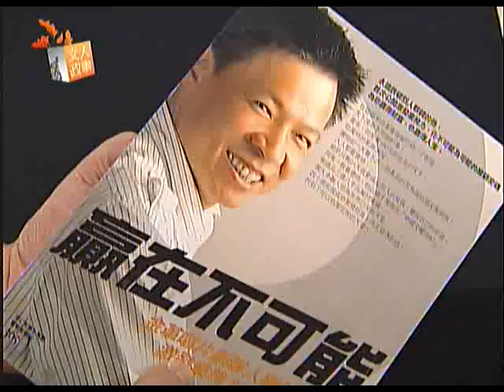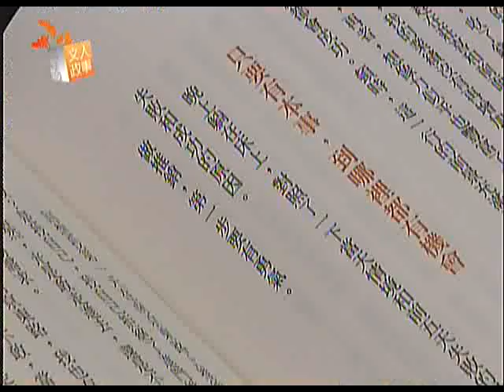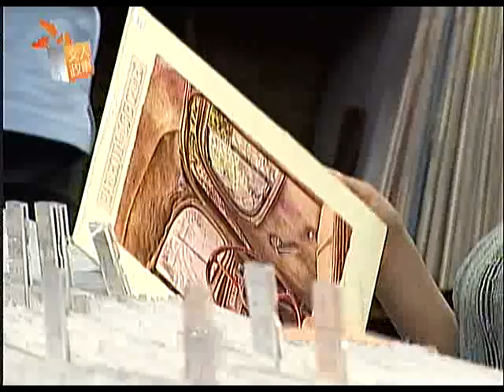「文人政事」熱情工作徹底享受 陳建育贏在不可能